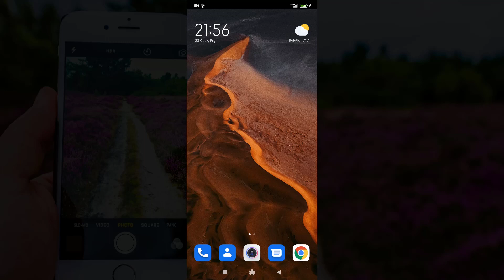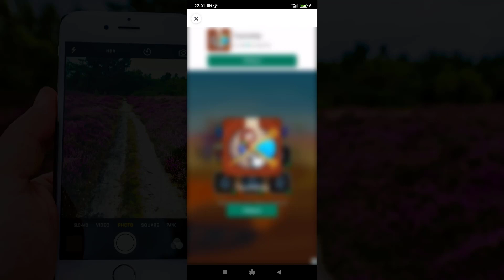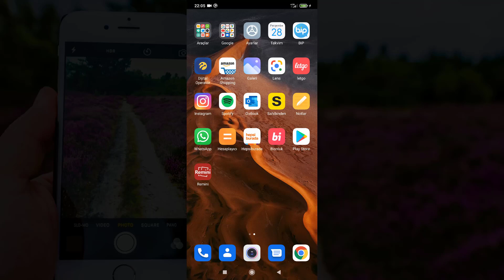Bulanık Fotoğraf Netleştirme | Çooook Kolay!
Herkese Merhaba. Bu videomuzda oldukça basit bir şekilde "Bulanık Fotoğraf Netleştirme" konusunda bilgi vermeye çalıştık. Sosyal medyanın yeni favori fotoğraf uygulaması Remini, eski veya yeni fotoğraflarınızın bulanıklığını gidererek çok güzel bir şekilde netleştirmenizi sağlıyor.